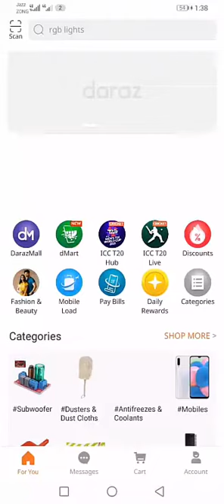How to watch PSL (Pakistan Super league) on Mobile HD Screen 2022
|SMART TUTOR|

I am your smart tutor and today in this video i will show how to How to watch T20 World Cup 2021